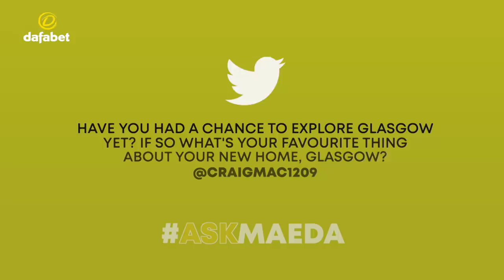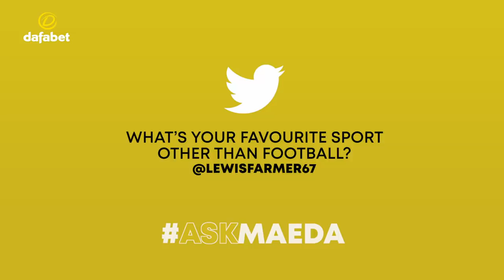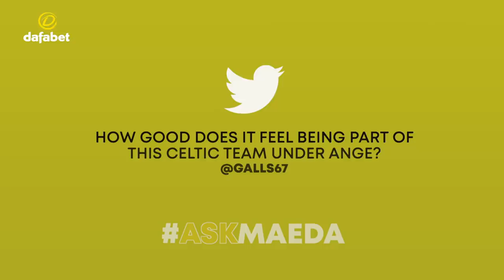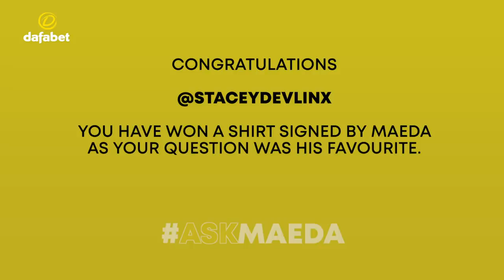Dafabet Presents: AskMaeda!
Daizen Maeda answers the best of your questions.